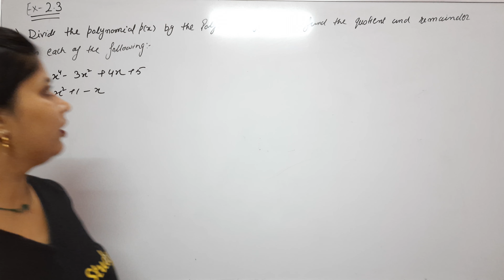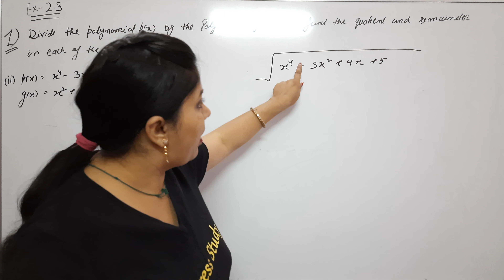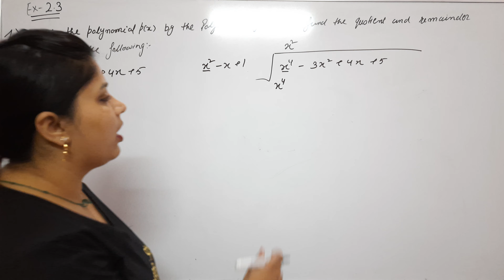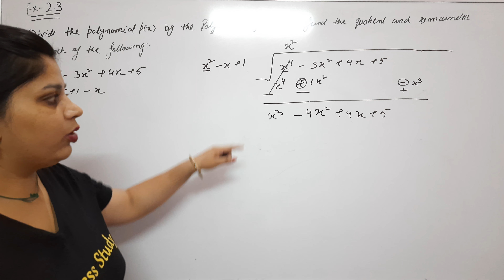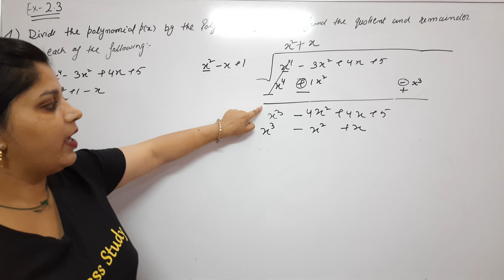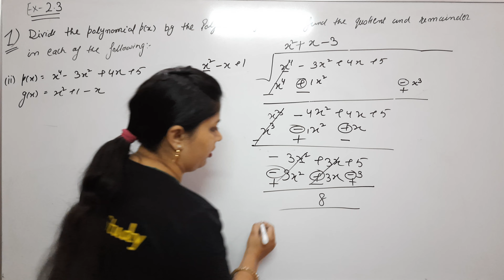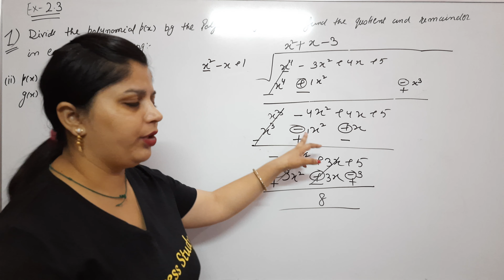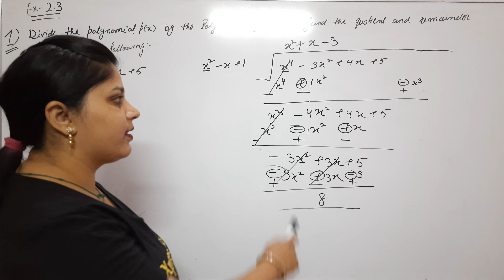Exercise 2.3 | Question No.1 Part 2 | Class 10th | Polynomials By Pooja Mam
Exercise 2.3 Polynomials Solution of Question No.1 Part 2
Xpress Study | Polynomials | Class 10 Maths | Mathematics | NCERT | CBSE | HBSE  | CBSE Class 10th Maths | Foundation | Mathematics | Pooja Mam | Exam Prepration | Study Material